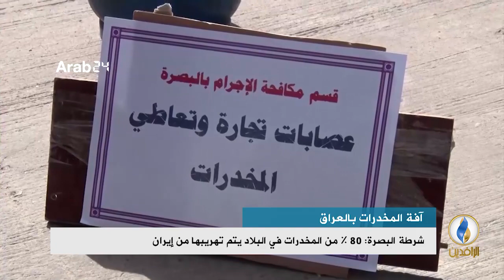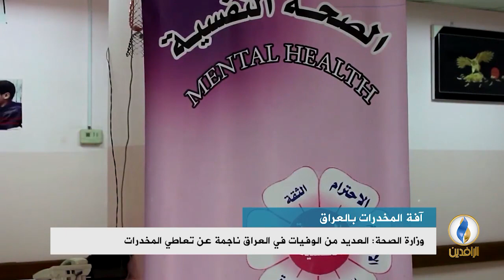تقرير إخباري.. شرطة البصرة: 80 % من المخدرات في العراق يتم تهريبها من